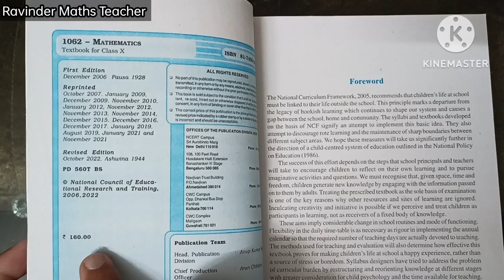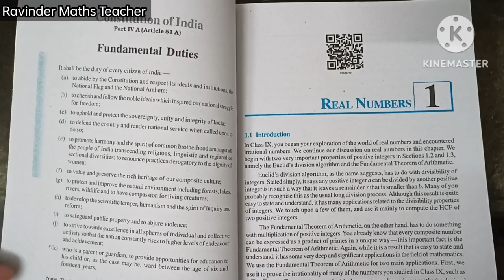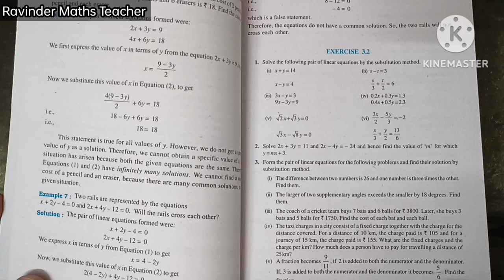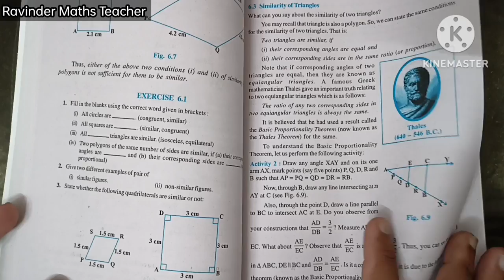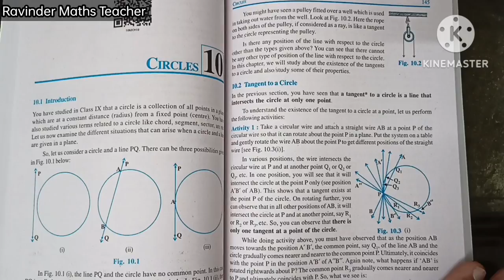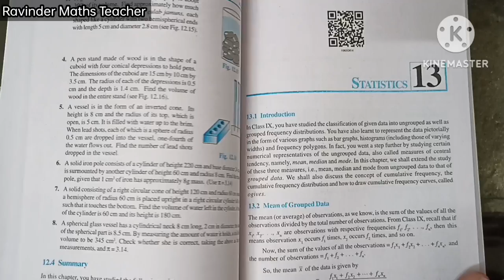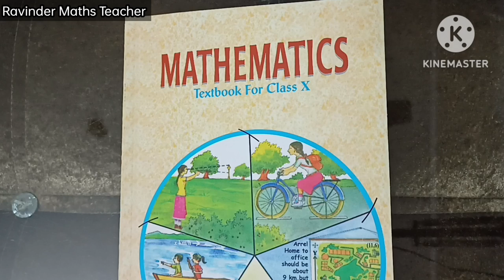NEW NCERT Book of Class 10th Maths For Board 2023-24 | New Syllabus of CBSE Class 10 Maths 2023-24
Category : Education

Topic Covered :

NCERT class 10 new edition book 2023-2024
maths new syllabus 2023-24 class 10
class 10 maths deleted portion 2023-24
class 10 books 2022-23
2023-24 syllabus
ravinder maths teacher class 10